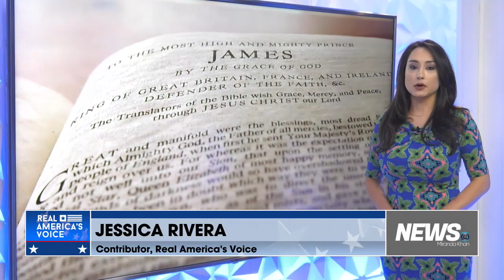Melissa Armo | The Stock Swoosh | Real America's Voice